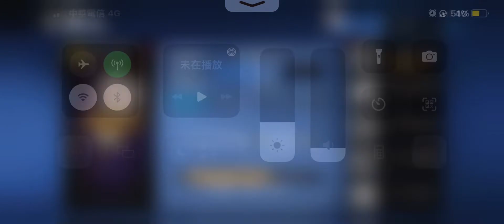忍者必須死 衝武器 最新禮包兌換碼